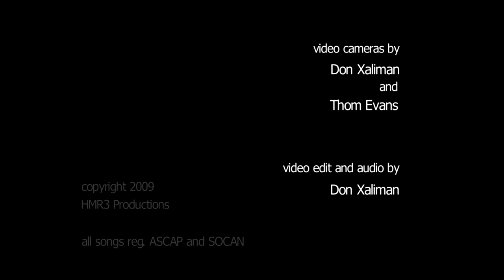Busheng by Kaiser, Muller, Raine-Reusch from Kamüra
A concert at the Scotia Dance Centre in Vancouver BC Canada, previewing compositions from the Za Disc CD release Kamüra.

Henry Kaiser - guitar
Torsten Muller - bass
Randy Raine-Reusch - sho

cameras by Don Xaliman & Thom Evans
audio and edit by Don Xaliman